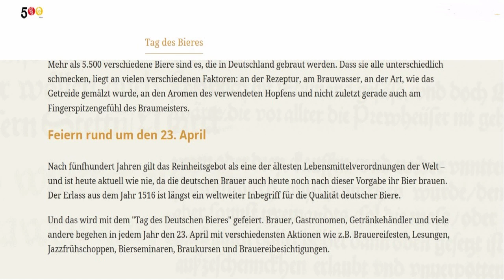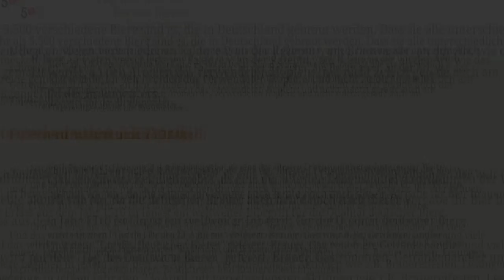500 Jahre Reinheitsgebot - 23. April 1516 - verspäteter Beitrag